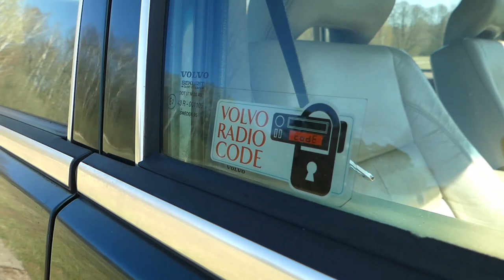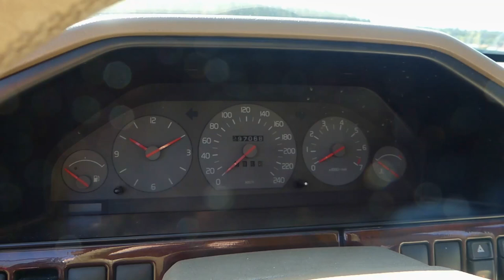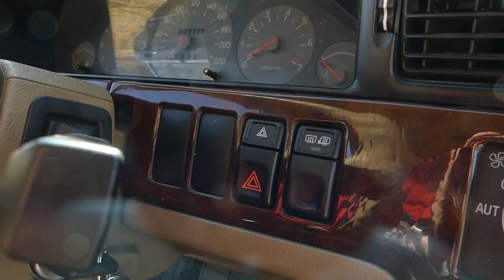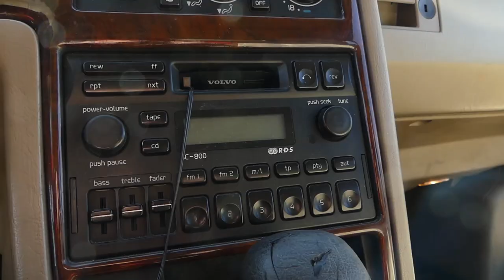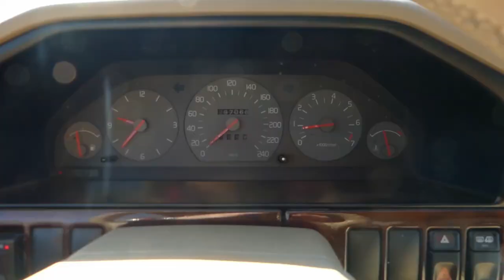Volvo 960 2.5 24v - ostatni łoś z RWD - bardzo dłuuugi film (test PL) - AutoMarian #6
Test, obczajka i dużo historii jednego z najlepszych modeli tej marki.
Limuzyna jakich dziś nikt nie produkuje.

Volvo 960
Volvo historia

Rok prod.: 1995
Przebieg: 297 tys. km
Silnik: 2.5 24v 170 KM R6

used clip from: SwedishRally - a motorsport channel!